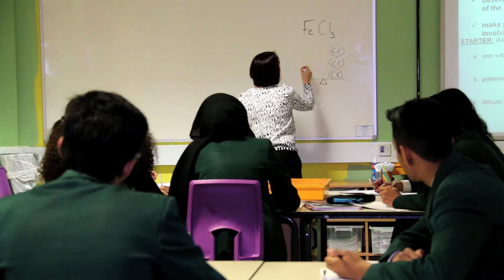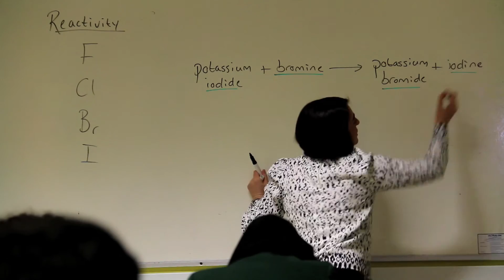Oaks Park High School Chemistry Lesson 2016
Media Department
Film & Edited by Media Technician